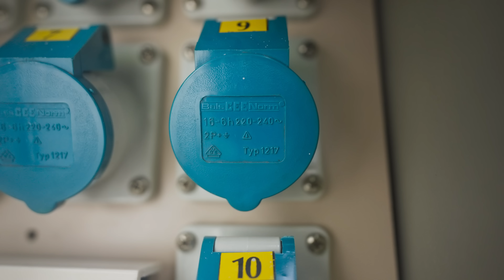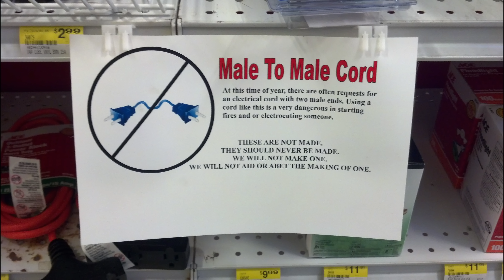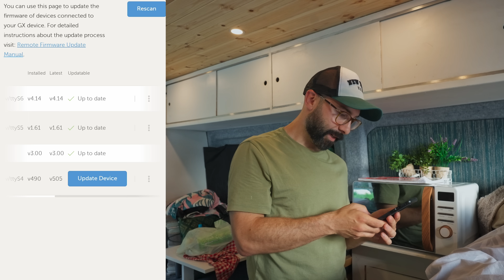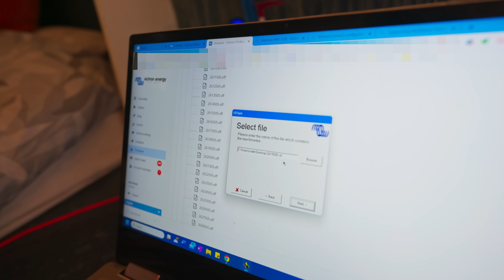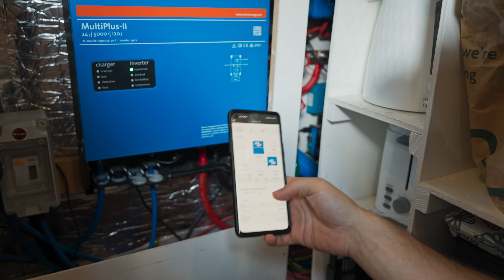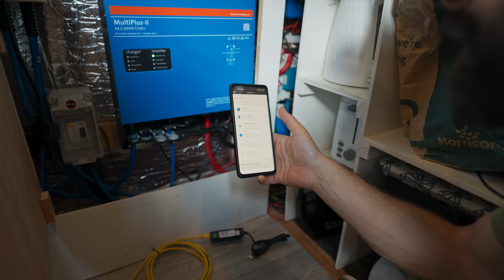DISASTER in Switzerland mountains van life nightmare | Victron MALFUNCTION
Follow along as our Multiplus-II Inverter breaks while traveling in the Swiss mountains in our DIY Camper Van!

About us:
We're Jodie and Joe and after years of searching for a new home, we realised that London can't offer us the lifestyle we dream of.
We've quit our jobs and sold our home, and are no longer tied to London, or even the UK.
So we bought our 2018 Peugeot Boxer and began our renovation to turn it into our perfect little home on wheels.
As we travel and explore each new place, we will be creating a list of 'must haves' to help us find the perfect place to call home.
Join us on our adventure as we build our campervan and navigate the highs and lows of vanlife in Europe and more!

Chapters:
00:00 Intro
01:19 Where it went wrong
02:01 Lake Como
02:13 The incident
03:00 Explanation
06:14 Attempt #1
07:14 Attempt #2
09:27 Outro

Our Van: 🚐
2018 Peugeot Boxer H2L3
95k Mileage
900w Solar Power
15kWh Battery Storage